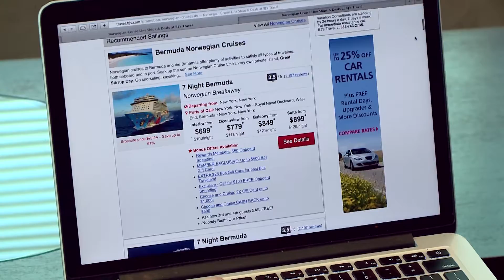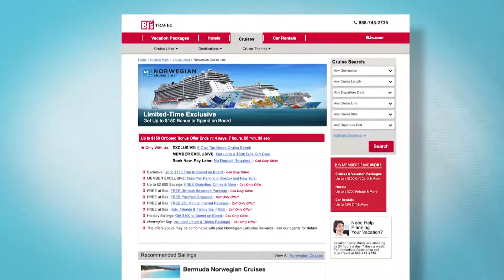Traveling with BJ’s Wholesale Club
Get MORE from your travel

103546